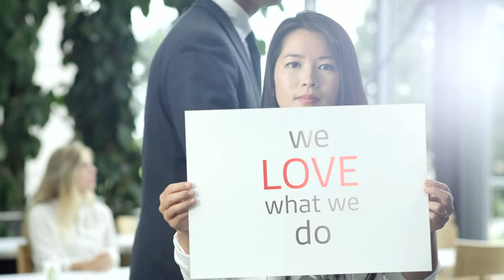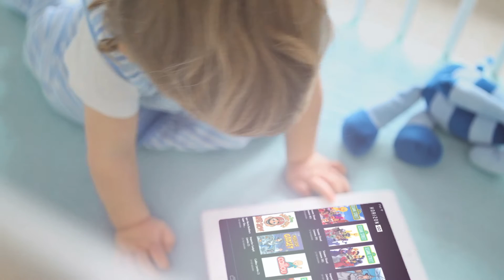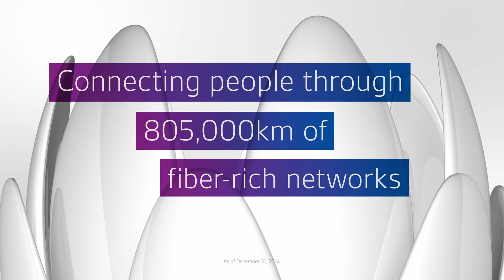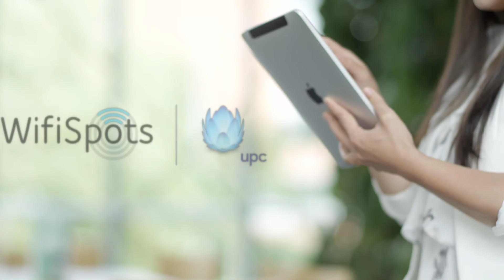Liberty Global Corporate Video 2016